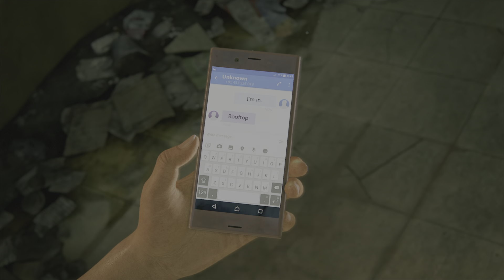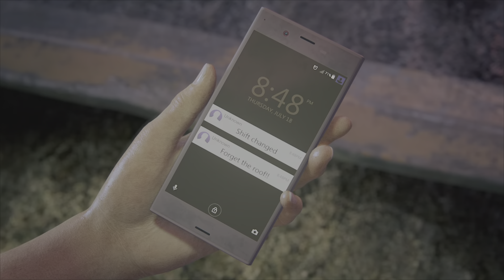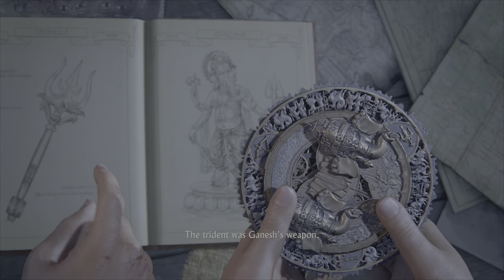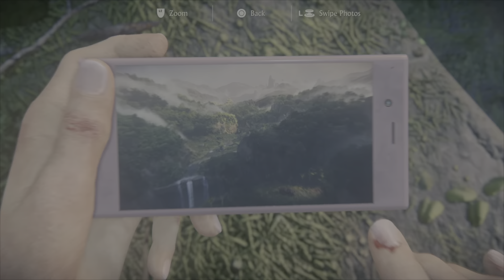Uncharted: The Lost Legacy Gameplay Walkthrough Part-1 Intro PS5 Full Game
Infiltrating Asav's camp and stealing the key.

Uncharted: The Lost Legacy is a 2017 action-adventure game developed by Naughty Dog and published by Sony Interactive Entertainment, serving as a standalone expansion to Uncharted 4: A Thief's End. Players control Chloe Frazer, who seeks the Tusk of Ganesh in the Western Ghats mountain ranges of India, with the help of ex-mercenary Nadine Ross, and prevent a ruthless warlord and his army of insurgents from igniting a civil war in the country. It is the first Uncharted game not to feature series protagonist Nathan Drake. Like other Uncharted games, The Lost Legacy is played from a third-person perspective; players use firearms and can use melee combat and stealth to defend against enemies. Players solve puzzles, incorporating several platformer elements to advance the narrative, and navigate the game world on foot or by vehicle.

Uncharted: The Lost Legacy is an action-adventure game played from a third-person perspective, with platform game elements and set in the Indian Peninsula. Players control Chloe Frazer—a treasure hunter who is physically adept and can jump, sprint, climb, swim, swing, and perform other acrobatic actions. Players traverse several environments, moving through locations including towns, buildings, and temples to advance through the game's story. Players use firearms, melee combat, and stealth to defend against the hostile enemies, and also drive vehicles during some gameplay segments.

One of the story, narrative and the action driven game, liked the game very much.